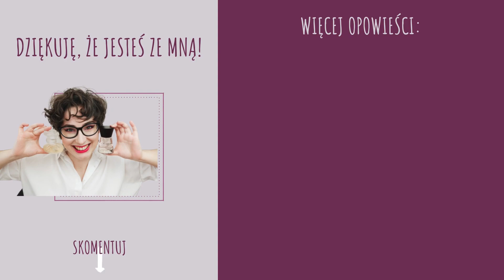Z pamiętnika perfumoholiczki TAG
Odpowiadam na tag Z Pamiętnika Perfumoholiczki.

0:00 Wstęp
0:26 1.Dlaczego używasz perfum? Poprawiają nastrój/nawyk/w celu uzyskania komplementów.
1:07 2.Jak dużo i gdzie aplikujesz perfumy?
1:48 3.Jak dużo perfum używasz w ciągu dnia?
2:01 4.Czy lubisz inne perfumowane produkty?
2:56 5.Który zapach w Twojej kolekcji reprezentuje Twój obecny gust i estetykę?
3:34 6.Zapach, który kochasz, ale nie nosisz go często? Dlaczego?
4:08 7.Czy dzielisz zapachy na damskie/męskie/sezonowe?
5:29 8.Czy kupujesz zapachy po przetestowaniu próbek/w ciemno czy testujesz w sklepie?
6:35 9.Który zapach z Twojej kolekcji początkowo Ci się nie podobał?
7:07 10.Jak radzisz sobie z rozczarowaniami zapachowymi?
7:55 11.Zapach na Twojej liście który chciałbyś/chciałabyś kupić, ale nie możesz? Dlaczego?
8:24 12.Jaki procent Twojej kolekcji to perfumy niszowe / popularnych marek / celebryckie?
8:58 Podsumowanie

W filmie wspominam o:
❤️ Balmain Ivoire [wycofany]
❤️ Zoologist Bee
❤️ Nina Ricci L'Extase Rose Absolue [wycofany]